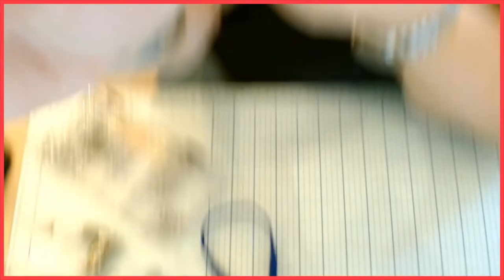Fabriquer ses boules de Noël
Idée créa super agréable à faire et à décliner!
Il vous faudra des boules vide en plastique, pour le reste faites en fonction de vos goûts et de vos envies: paillettes, sequins, colle en spray, fausse neige, figurines en fimo, etc.
N'hésitez pas à me taguer si vous faites cette réalisation, ça fait toujours plaisir de voir vos créations!